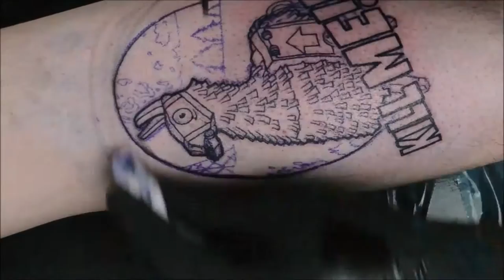Fortnite Llama Pinata | Tattoo Timelapse